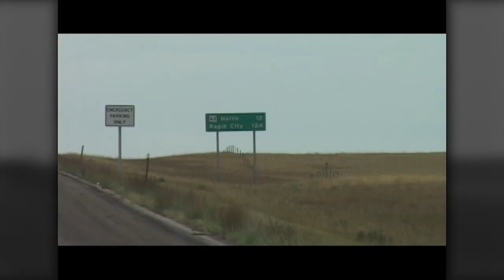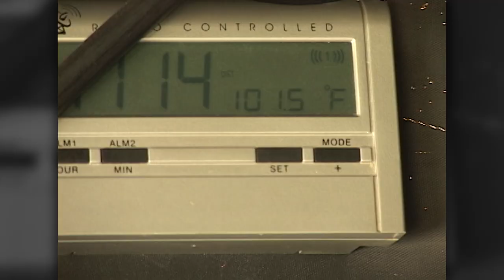Archer's Choice - PRAIRIE GOATS FAST & FURIOUS ON THE GROUND IN SD // S7: Episode 4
There's nothing like hunting pronghorns in the plains!